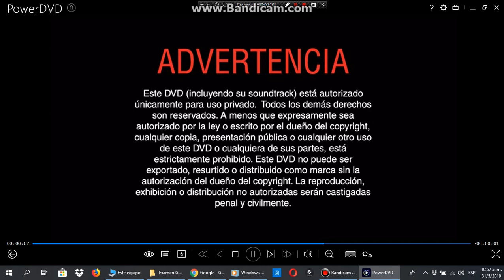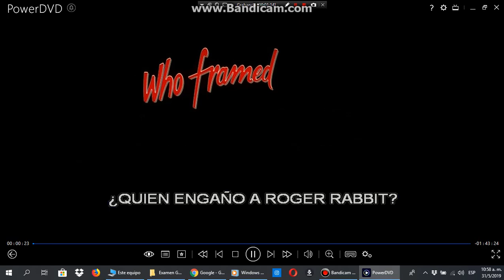Inicio de Quién Engaño a Roger Rabbit 2003 DVD